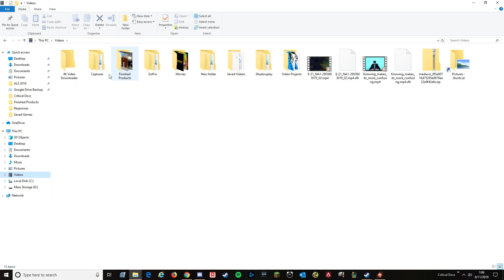Divinity With the Boys